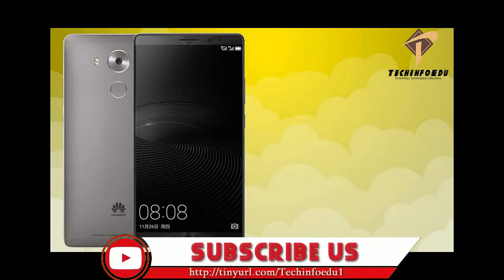Huawei Mate 8 My Honest Opinions in Urdu/Hindi | Not a Review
is video mein maine aapko Huawei Mate 8 ke baare mein batany ke koshish ke  ha, Is video mein aap ko maine isi phone ke baare mein sabhi baatein batayi hai, aur aapko maine apny opinions bhi diye hai is video mein, aapko bhi confusion hogak yeh set kesa hy. Huawei Mate 8 ek bahut accha option hai, ek perfect price mein aapko perfect specs dekhne ko milti hai. Yeh Huawei Mate 8 Unboxing ya firHuawei Mate 8 Review video nahi hai, balki mere opinions hai jo maine is phone ke baare mein aapse share kiye hai. Huawei Mate 8 aap India mein Flipkart aur LeMall.com se le sakte hai.